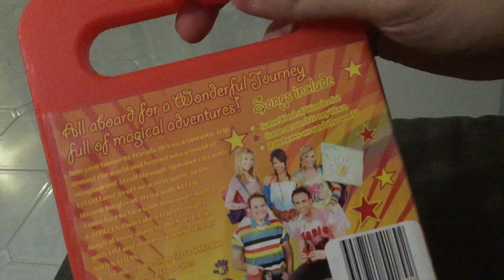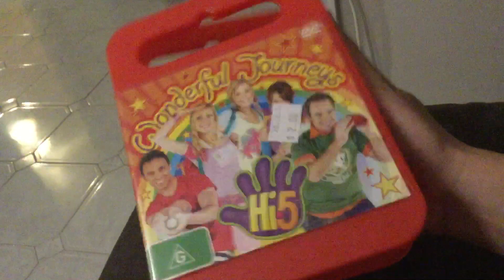DVD Reviews Episode #50 - Hi-5 Wonderful Journeys - (2005 DVD Of Australian)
This it Was the My Hi-5 Wonderful Journeys DVD Reviews Episodes Of Australian On Whole Country World Or Family By Home Entertainment With Sydney is Children’s Kids TV Show From Best Are Everyone’s

Released in Roadshow Entertainment From Children By 2005 DVD Of Australia

Charli
Kellie
Kathleen
Tim
Nathan!

3 Songs Includes is List

All Aboard for a Wonderful Journey
Full of Magical Adventures!

Roadshow Entertainment

A Kids like us inc.
Nine Networks Inc.